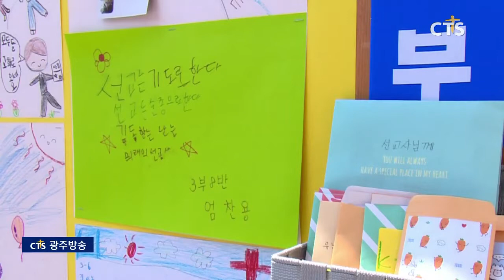광주동명교회 2019 선교대회 l CTS뉴스, 기독교뉴스, 교계뉴스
(광주, 신미정)

광주의 한 교회에서는 세계 복음화를 위한 특별한 시간이 마련됐는데요. 열방 선교의 새로운 페러다임을 모색하기 위한 선교대회 현장을 CTS광주방송 신미정 기자가 전합니다.

진행자들의 힘찬 구호와 함께 대륙별 기수단이 입장하고 광주동명교회 '2019 선교대회'가 막을 열었습니다.

시시각각 변화하는 열방선교의 흐름에 따라 북한 선교와 전문인 선교 등으로 주제를 선택했던 선교대회는 올해는 특별히 국내에 거주하는 다민족을 대상으로 선교의 주제를 정하고 2박 3일의 일정을 시작했습니다.

INT 이상복 목사 / 광주동명교회

매년 6월에 마련되는 광주동명교회의 선교대회는 전교인이 참여하는 행사로 진행됩니다

INT 이명석 집사 / 광주동명교회 세계선교위원회 총무

어느 세대나 공감할 수 있는 선교비전을 나누기 위해 다양한 형식으로 사흘간 진행된 선교대회에서는 제작자와 함께 하는 선교 영화 상영과 북한 음식체험, 선교사들과 함께 하는 예배는 물론 효과적인 외국인 선교를 위한 부서별 선교 리서치 대회가 진행됐습니다.

특별히 중국인 유학생들이 준비한 광주 거주 외국인을 위한 선교 방안도 제시돼 좋은 전략들이 공유됐으며 세대 통합비전 나눔을 위한 교회학교별 선교사 멘토링 예배도 함께 진행됐습니다

INT 안세빈 / 광주동명교회 초등부

INT  풍문군 / 중국인 유학생

변화하는 시대적 흐름에 따라 이제는 국내에서 펼쳐질 열방선교. 한국교회의 지혜와 기도가 모여 우리의 이웃으로 함께 하는 여러 민족을 미래의 신실한 선교사로 세워갈 수 있기를 기대해봅니다  CTS뉴스 신미정입니다